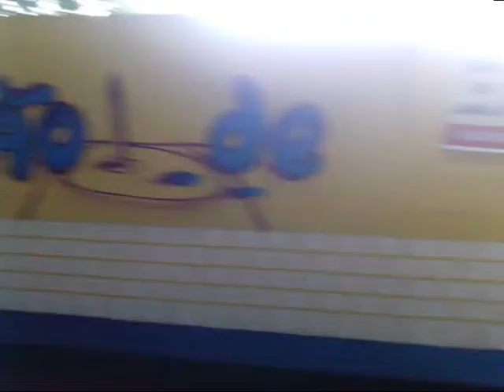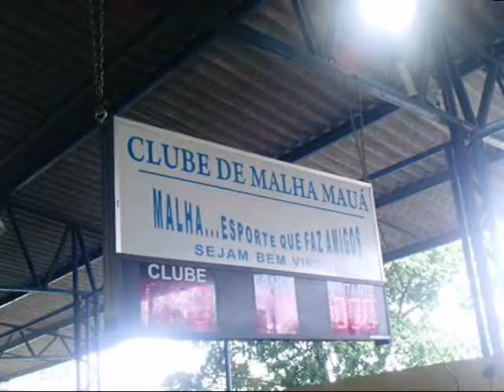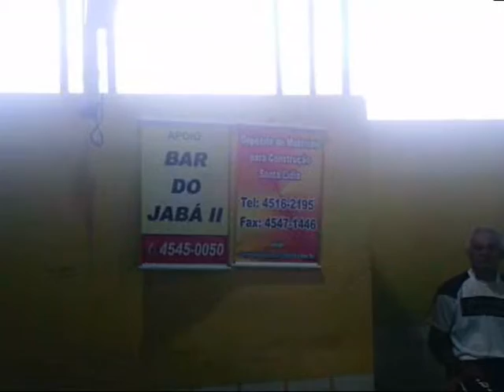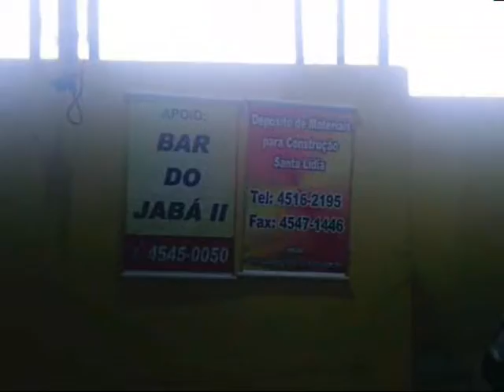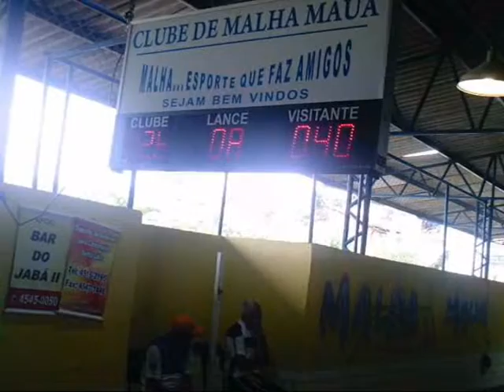ENCONTRO DE MALHA NA CIDADE DE MAUÁ 2013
ENCONTRO DE MALHA NA CIDADE DE MAUÁ 2013, ORGANIZAÇÃO CARLOS MACHADO, FILMAGEM E EDIÇÃO EDER ROBERTO.